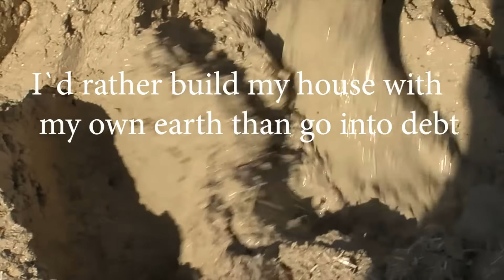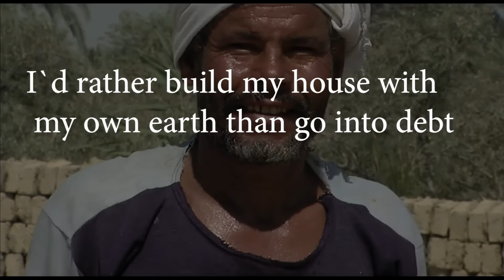i'd rather build my house with my own earth than go into debt, Green Architecture, Africa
Documentary wondering why are we obsessed with cement, glass, and reinforced concrete architecture when we all know how beautiful is Vernacular Architecture.

( With english voice over )